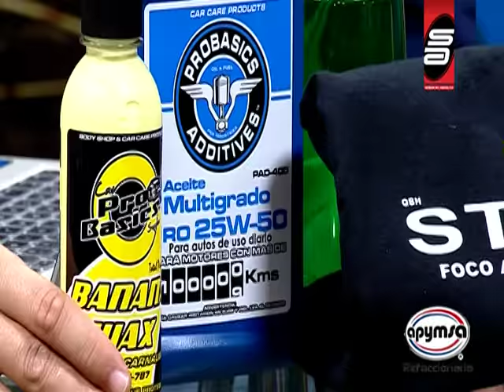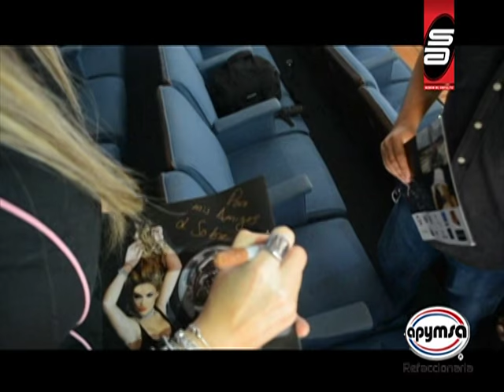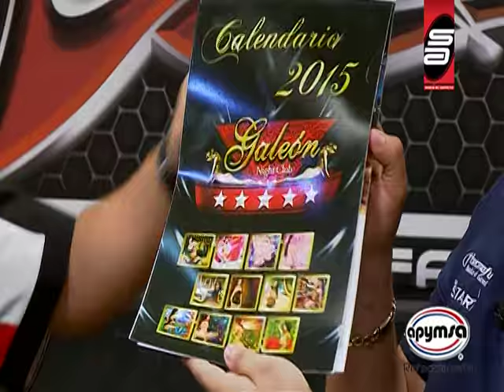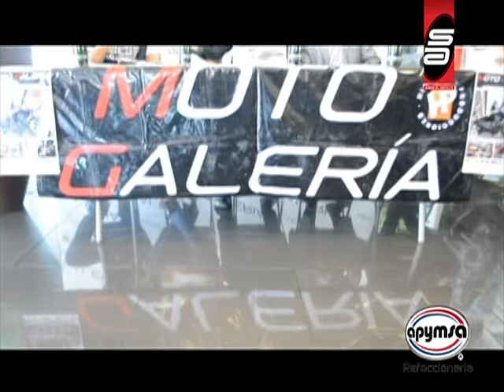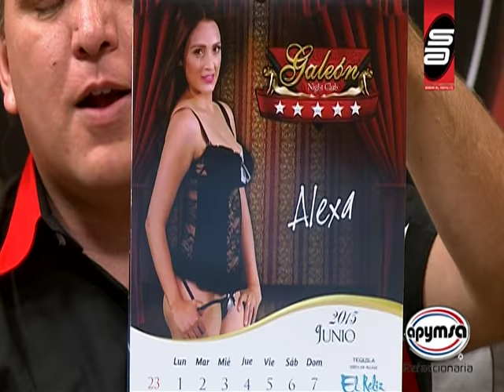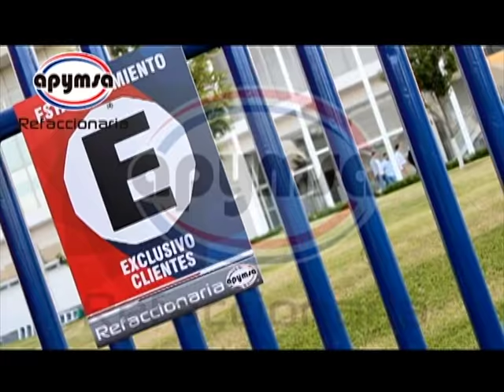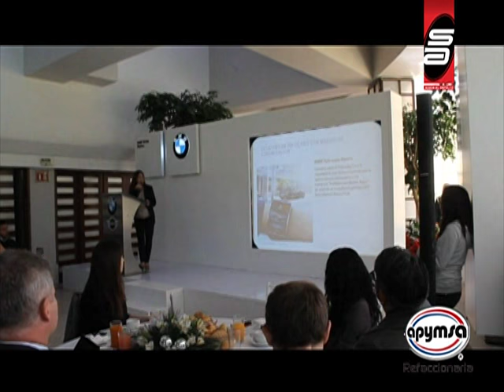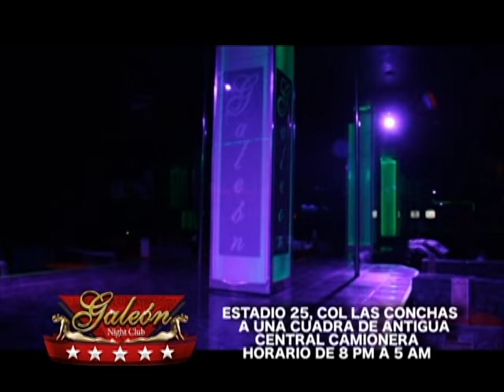Sobre el Asfalto 3 Enero 2015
Resumen de eventos 2014, Apymsa Refaccionaria, Galeón Night Club, Sobre el asfalto car club,